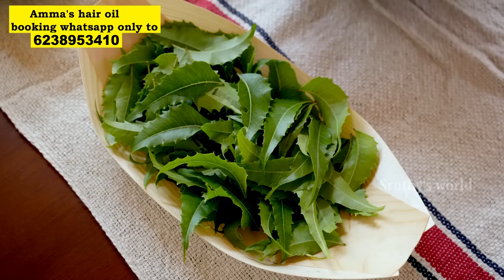🙏Anti hair fall onion hair oil/ഉള്ളി വേപ്പില എണ്ണ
We are highly recommend natural products and free from all harmful chemicals
please comment your opinion regarding our channel content
To place your order pls WhatsApp to oil booking number mentioned in the screen
 Camera:Cameo centro media
 Editing :Shihab Cameo